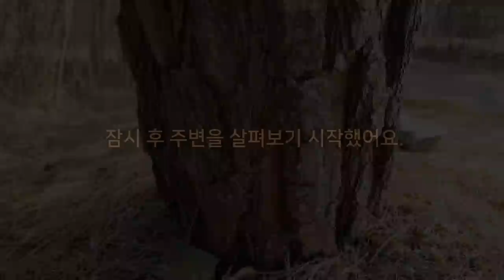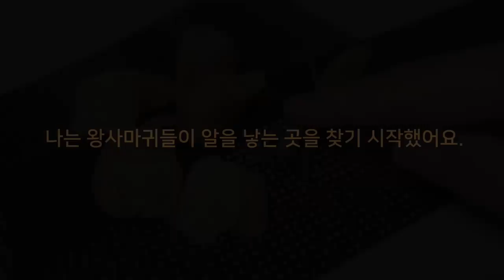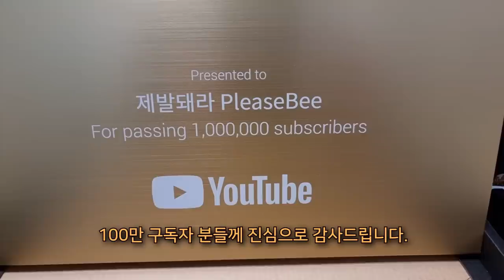키위의 아이들이 드디어 태어났어요! 사마귀의 놀라운 부화과정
너무 오랜만에 인사를 드려서 정말 죄송합니다.
오랫동안 기다려주신 구독자분들을 위해 오늘은 작은 선물을 갖고 왔어요.
바로 키위의 아이들인데요,
놀라운 사마귀의 부화현장. 다같이 지켜보시죠.